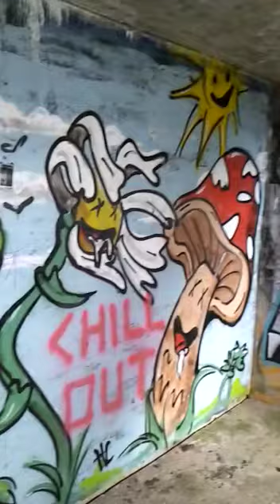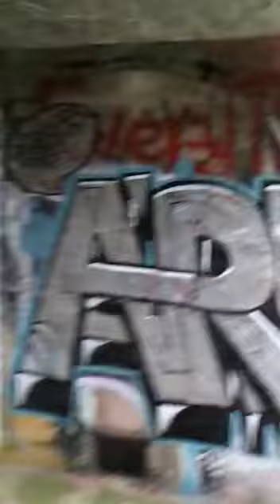Urbex York Shore Battery, Fergusons Cove Part 10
What kind of social gathers did this place have late at night? I can only imagine those characters coming together with a common bond of living outside the confines of society's norms. Is this a true sense of freedom? Or perhaps I am thinking too much and I should simply enjoy the scenery. Urban exploration of abandoned areas always stirs my mind!